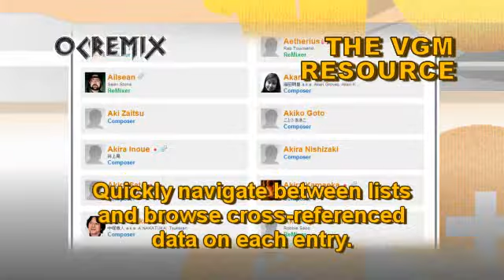OC ReMix #287: Ninja Gaiden II 'Trance' [The Parasprinter] by jaxx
• Game: Ninja Gaiden II: The Dark Sword of Chaos (Tecmo, 1990, NES)
• ReMixer(s): jaxx
• Composer(s): Mayuko Okamura, Ryuichi Nitta
• Song(s): 'The Parasprinter'